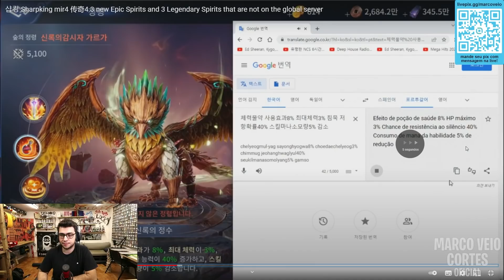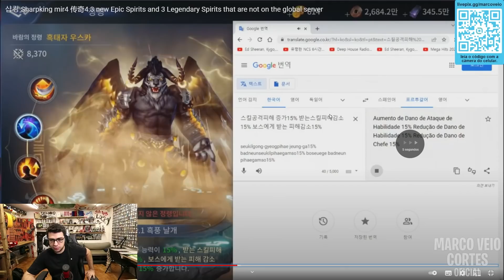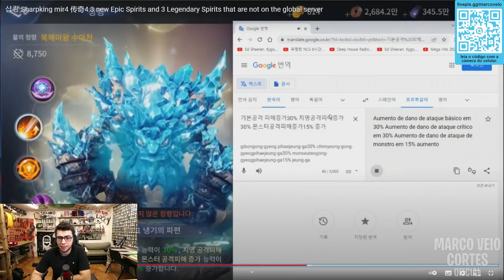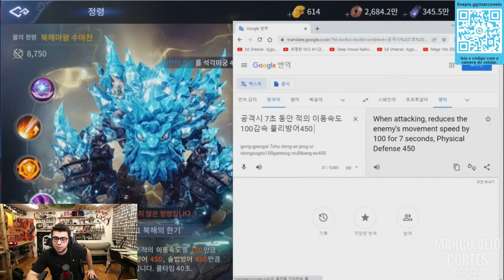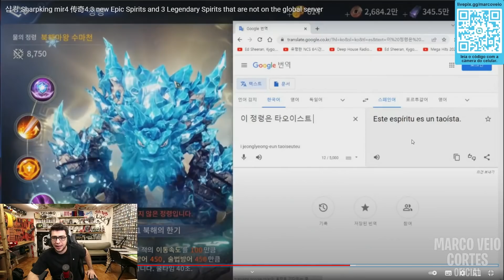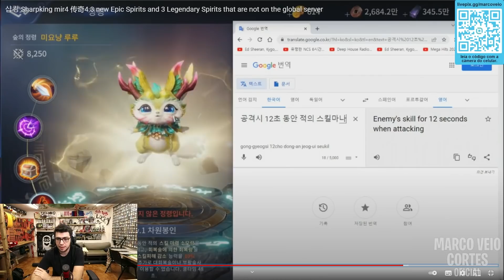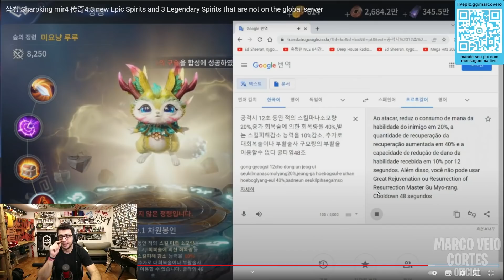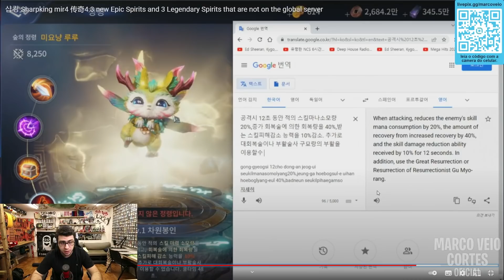ANALISANDO OS 4 NOVOS PETS LENDÁRIOS DO MIR4 | CORTES DO MARCO VEIO MIR4